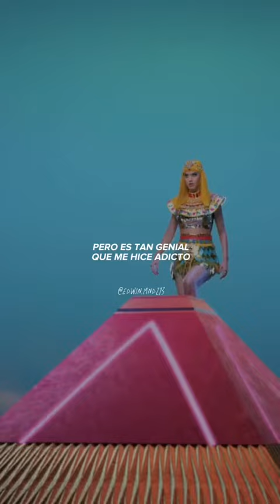March 24, 2023